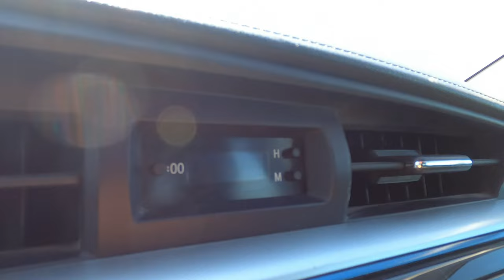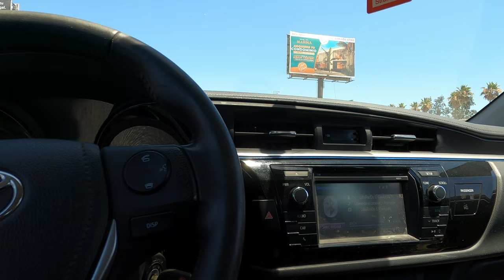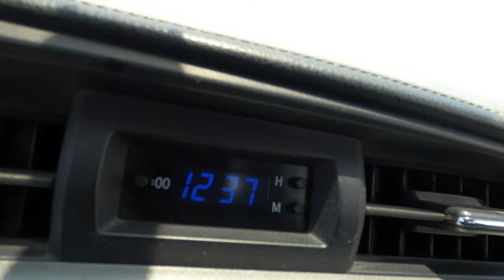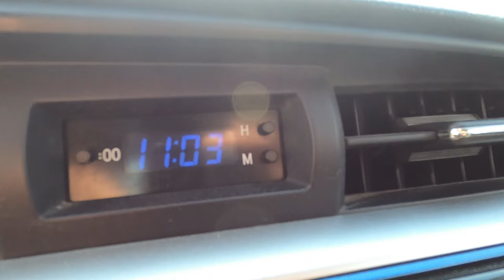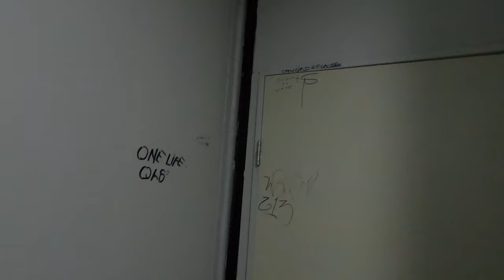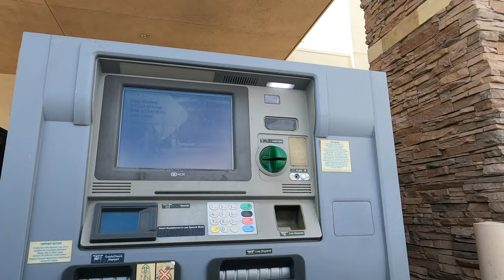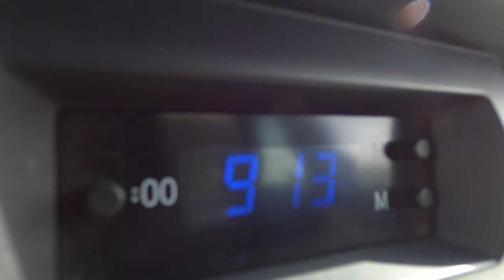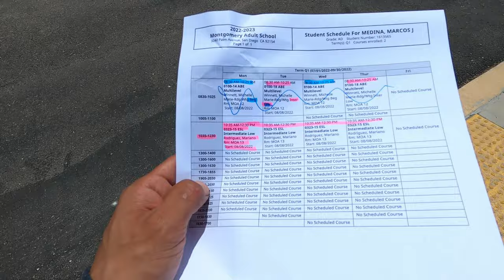"El sueño tijuanense". El aburrimiento. Livehack de la farmacia. Evaluación en la Montgomery A. S.